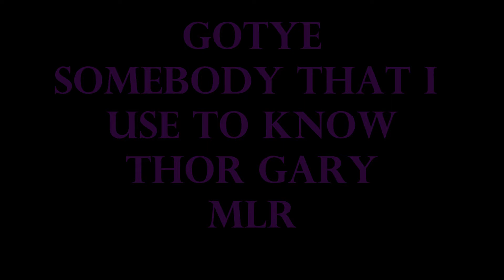Gotye Somebody That I Used To Know THOR GARY MLR